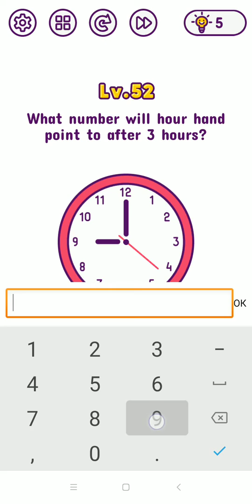Tricky Brain. Level 51-60. Walkthrough.